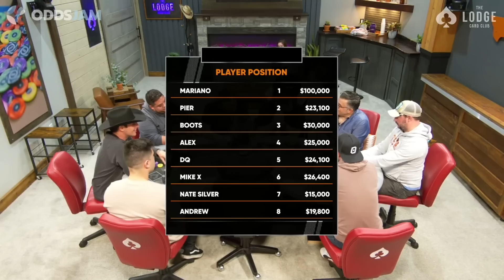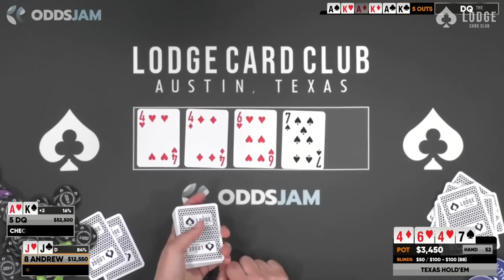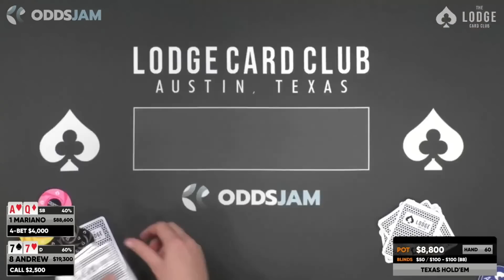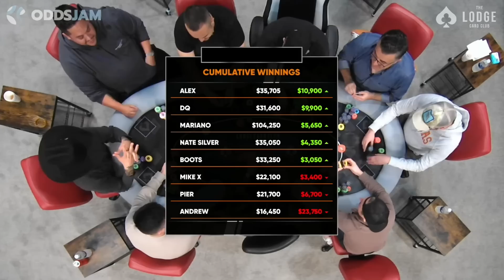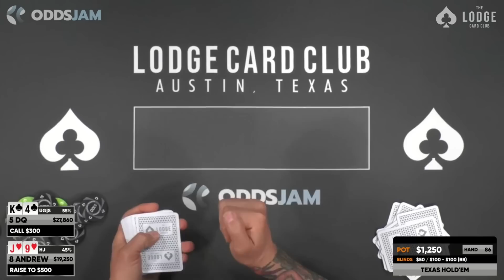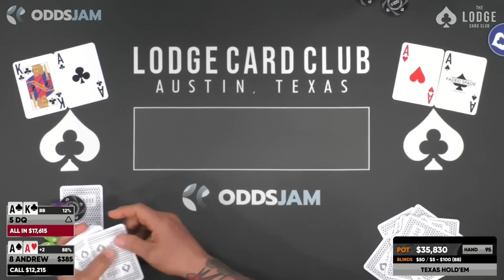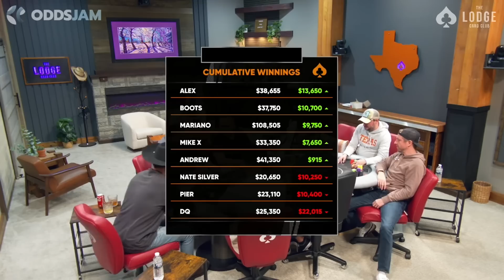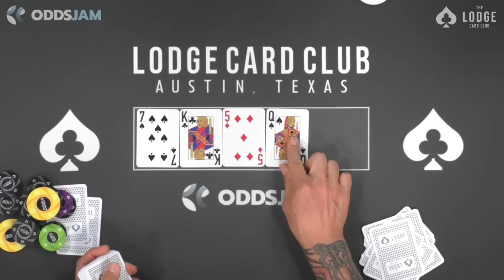$50/$100: He Shoves When I Have Aces! (Massive Pot)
Back into the $50/$100 stakes at @TheLodgeLive.

Upcoming dates...
March 10th: A return to Cambodia with the World Poker Tour! We've got a MUG on the 15th, plus tons of tournaments.

Outside the US? Use code ANDREW when signing up at WPT Global for a $1200 deposit match bonus!

My Second YouTube Channel:  @Andrew Neeme Too
The Lodge Live!  @Poker At The Lodge

Get in touch the old school way:
Andrew Neeme
201 Las Vegas Blvd South
Box 1547